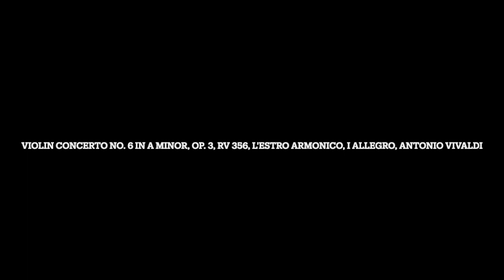Remastered: Violin Concerto No. 6 in A Minor, Op. 3, RV 356, L'estro armonico, I Allegro, Antonio Vi